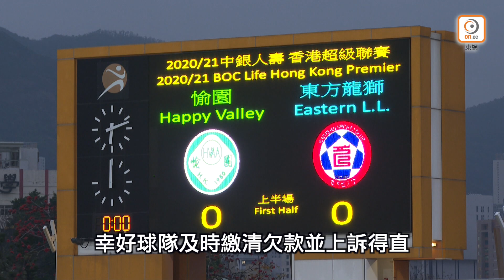【全場精華】港超聯-愉園 1:1 東方龍獅